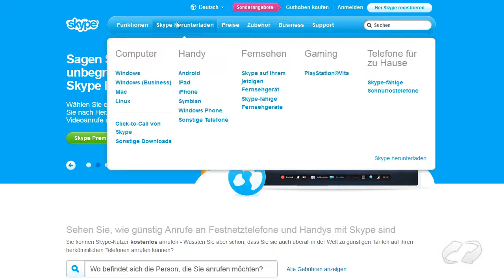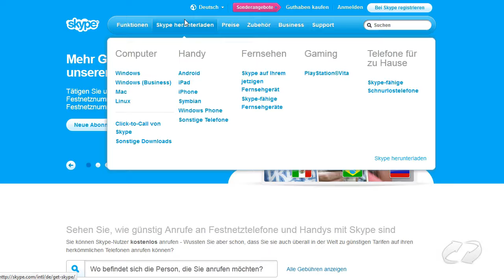Skype-Download für Computer, Smartphones, Tablets und mehr | Winload.de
Skype gibt es nicht nur für Computer mit Windows, MacOS oder Linux, sondern auch für Smartphones und Tablets mit Android bzw. iOS. So kann die VoIP-Software jederzeit und überall eingesetzt werden.